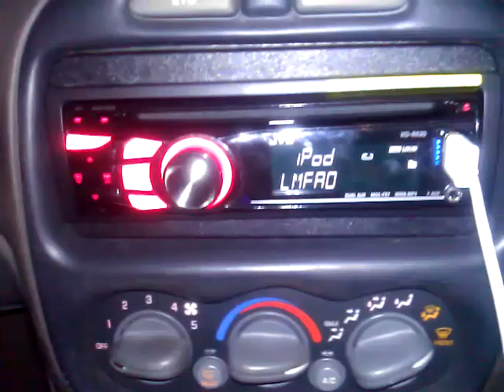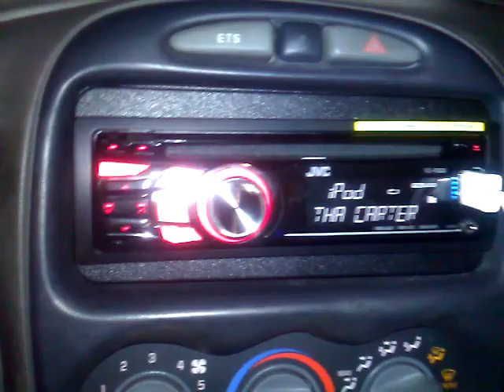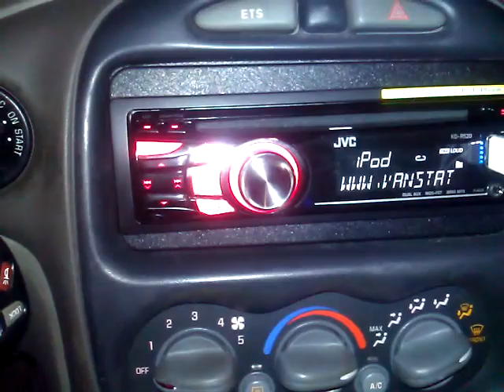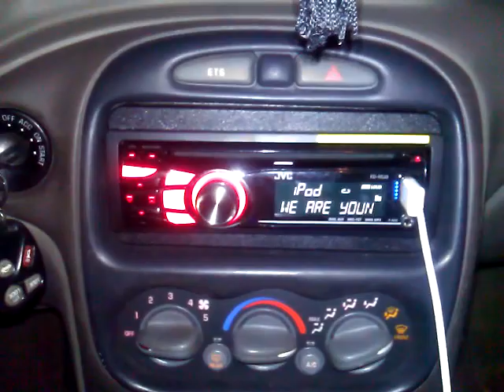JVC KD-R520 In 2000 Grand Am GT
record from HTC HD7S windows phone